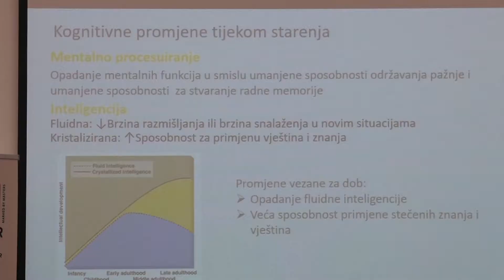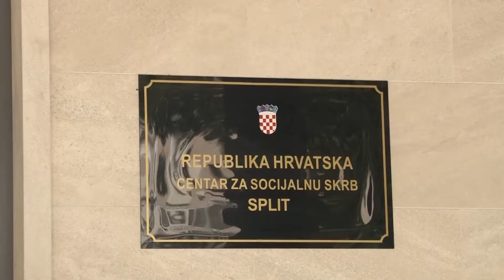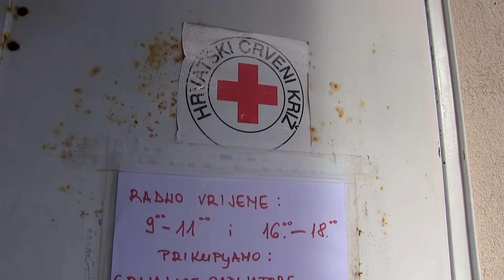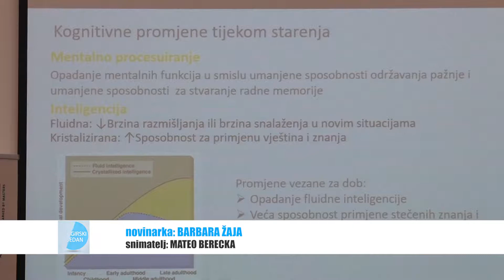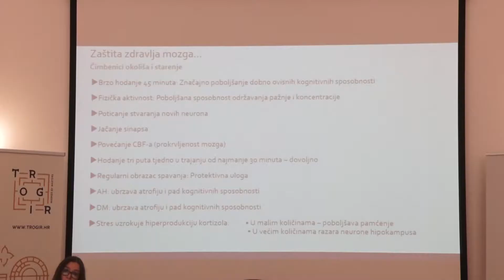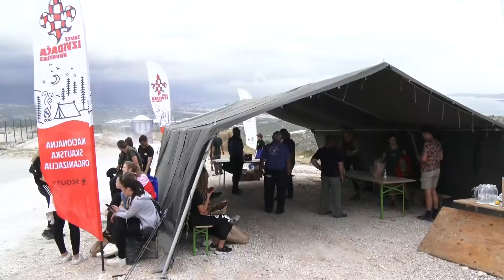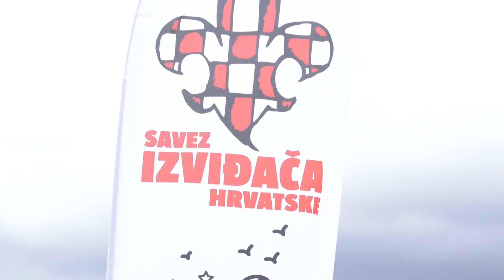TROGIRSKI TJEDAN 06.10.2022.